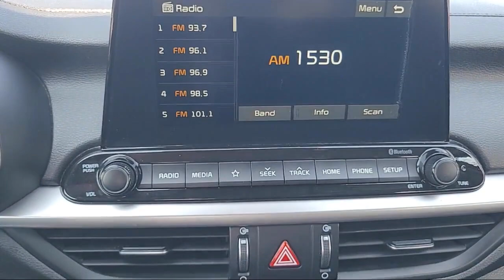2021 Kia Forte LXS Sedan Elk grove Sacramento Folsom Lodi Galt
2021 Kia Forte LXS Sedan Stock Number: G100627R Vin:3KPF24AD5ME294604 Previous Rental.

8480 Laguna Grove Dr.